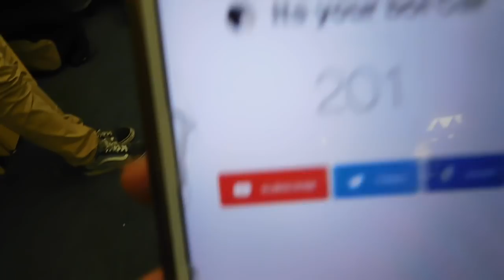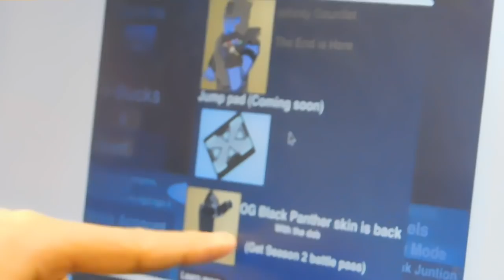LAST DAY OF SCHOOL VLOG//Vlog #28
Hope you guys enjoyed the new vlog!! Had such a blast on my last day of school spending it none other than having practice after school. Other than that practice was a blast!! PEACE!!!